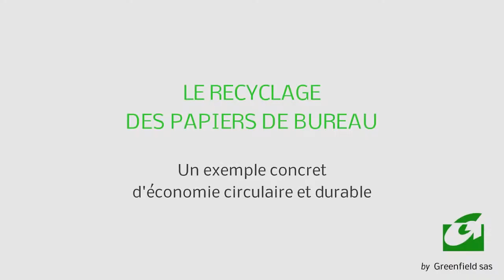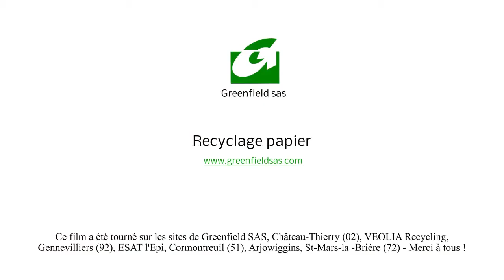Film Greenfield (2015)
LE RECYCLAGE DES PAPIERS DE BUREAU
Un exemple concret d'économie circulaire et durable.
Visualisez les étapes de l'utilisation, tri, collecte, recyclage et fabrication du papier dans les usines d'Arjowiggins Graphic : Greenfield à Château-Thierry (02) et Le Bourray à Saint-Mars-la-Brière (72), ainsi que sur les sites de VEOLIA Recycling à Genevilliers (92) et de l'ESAT l'Epi à Cormontreuil (51).